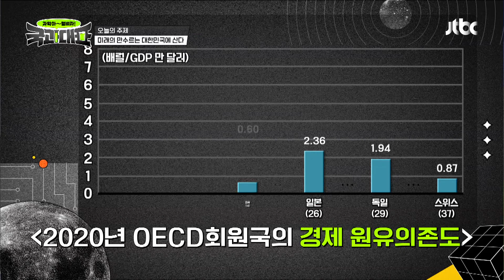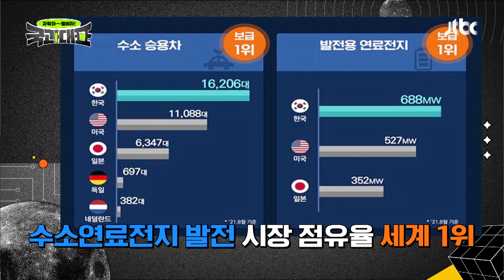수소의 생산과 활용하는 기술에 따라 달라지는 우리나라의 미래😲 국과대표(science) 8회 | JTBC 220514 방송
수소의 생산과 활용하는 기술에 따라 달라지는 우리나라의 미래😲